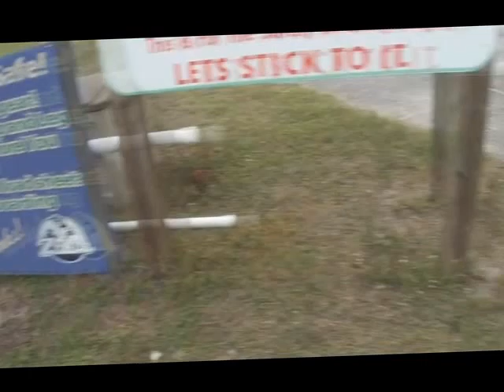11/03/12 Joe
Tandem skydive with Randy